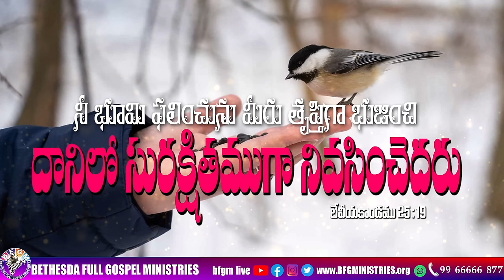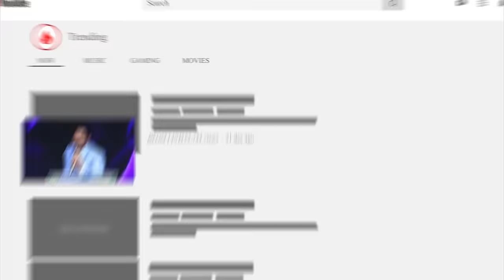Today's promise 11.09.2024 | BFGM LIVE